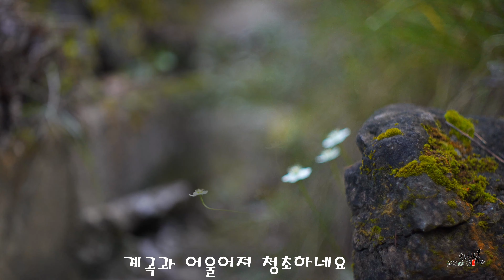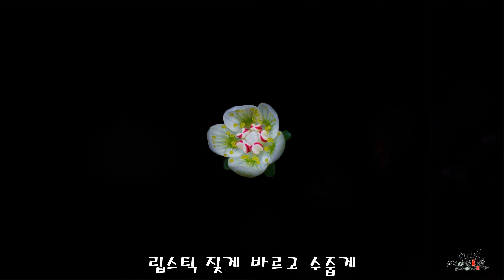평창 대덕사# 물매화~~~~~~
평창 대덕사 계곡 야생밸리 자생하는 물매화가 아릅다워요